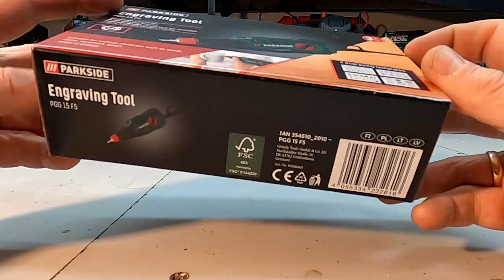PARKSIDE PGG 15 F5 Urządzenie do Grawerowania z Lidla - Świetny Pomysł na Prezent dla Majsterkowicza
Mikołaj, Gwiazdka - szukacie prezentu dla znajomego majsterkowicza ? A może sami jesteście majsterkowiczami i chcecie ozdobić jakąś swoją pracę tak aby nadać jej niepowtarzalny charakter ? Jeżeli tak to w Lidlu jest fajne urządzenie ( za niewielkie pieniądze ) które może spełnić wasze oczekiwania. PARKSIDE PGG 15 F5 to urządzenie do grawerowania które poradzi sobie z różnymi obrabianymi materiałami ( metal, szkło, ceramika, kamień czy drewno ). Praca tym sprzętem jest bardzo intuicyjna i przyjemna ( choć trochę głośna ) Oczywiście projekty na początku mogą nie być idealne ale jak przy każdym narzędziu w końcu dojdziemy do wprawy - oby  ;)